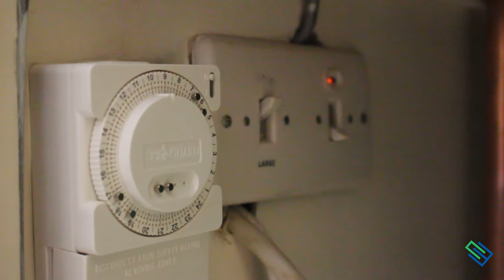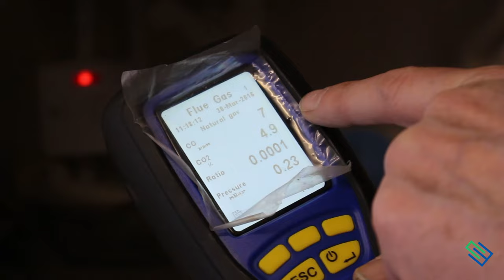The Small Business documentary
Here it is! My final year project.

A big thanks to everyone that has helped me make that and it wouldn't be possible without you!

Directed/Produced - Connor Smith
Camera - John Swift
Sound - Connor Short
Narrator - Thomas Miles